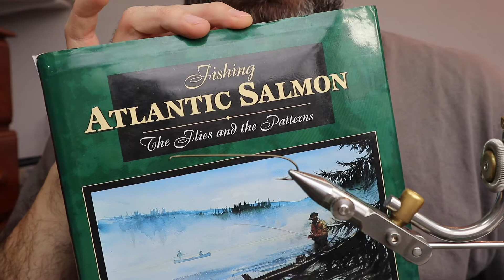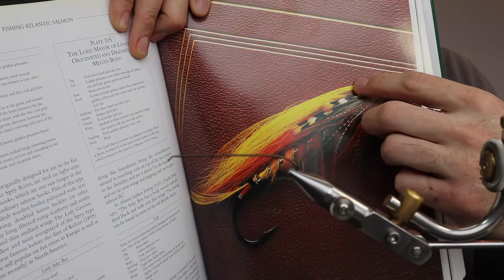The Lord Mayor of London - Salmon Fly Tying Tutorial - Megan Boyd Hairwing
Here's a hairwing salmon fly streamer called The Lord Mayor of London. It was originally tied by Megan Boyd. Very unique fly, in my opinion. With 2 sets of jungle cock eyes, and tied on a long streamer hook that looks sort of looks like a Carrie Stevens.